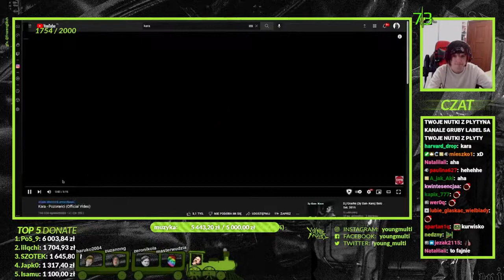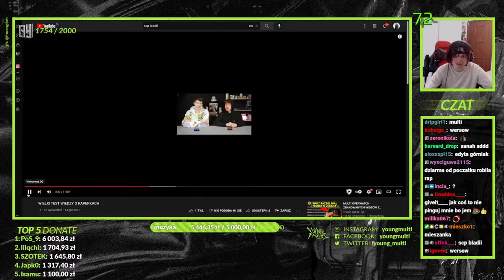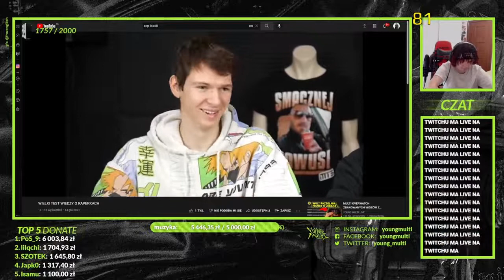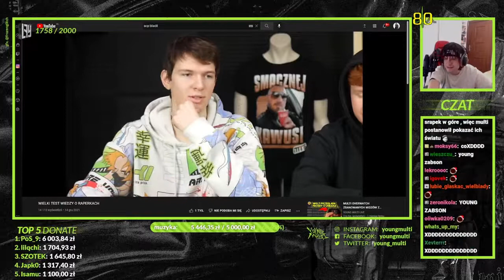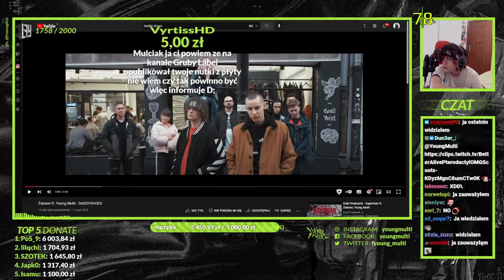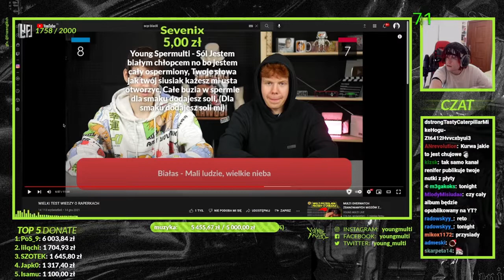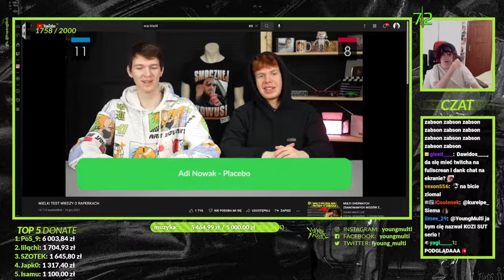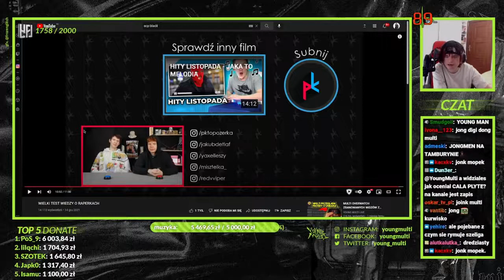Multi ogląda quiz o raperkach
💲▬▬▬▬▬▬Rozwiń opis▬▬▬▬▬▬▬💲